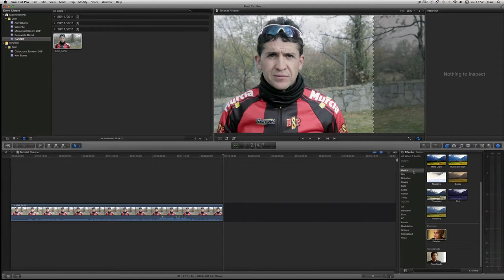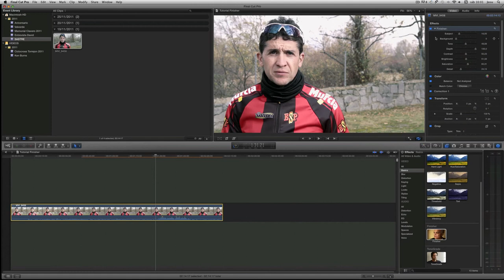Finisher de CrumplePop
Finisher hace que sea fácil mejorar dramáticamente la calidad de la imagen de nuestros vídeos. Simplemente arrastrando y soltando este plugin de CrumplePOP a nuestra línea de tiempo, podemos rápida y fácilmente recuperar los detalles, la latitud y tonos de piel vibrante. Finisher solo trabaja con Final Cut Pro X.